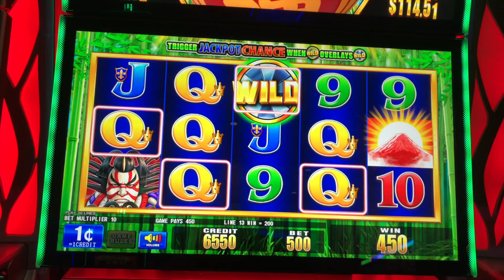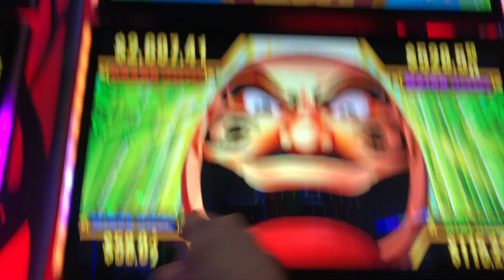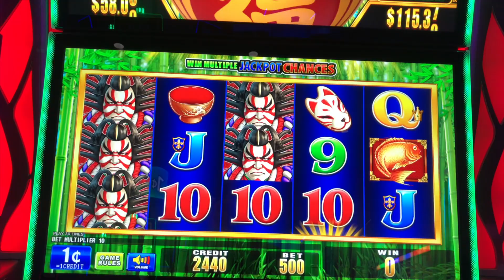Live Play On Happy Charm Tokyo Daruma Slot Machine